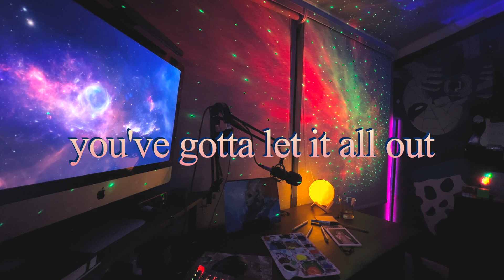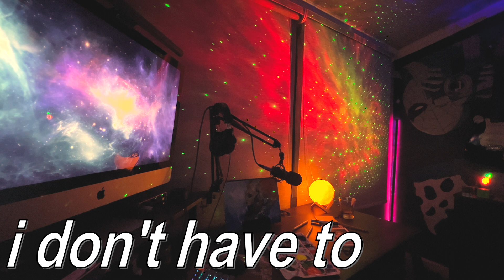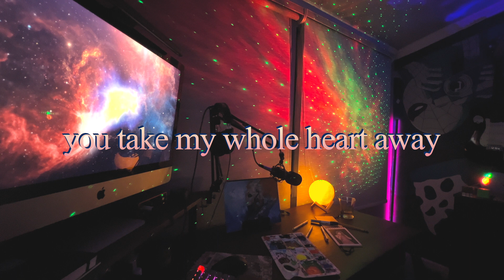Flamingos & Eggs - The Painter (Official Lyric Video)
Producer: Iggi Vargas

Directed by: Iggi Vargas
Edited by: Iggi Vargas
Lyrics by: Iggi Vargas

Performed by: Flamingos & Eggs
Written by: Iggi Vargas
Produced by: RJ Ruiz
A&R: Alexander Lim
Mastered by: Big House Studios PH

Cover-art Artist/ Illustrator: Abby Añover
Cover-art Animator & Graphic Designer: Iggi Vargas